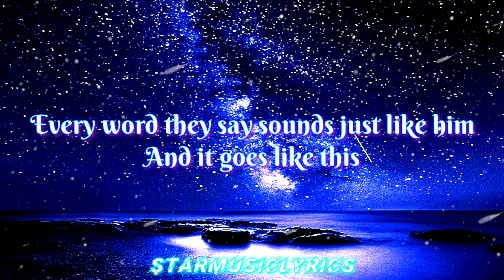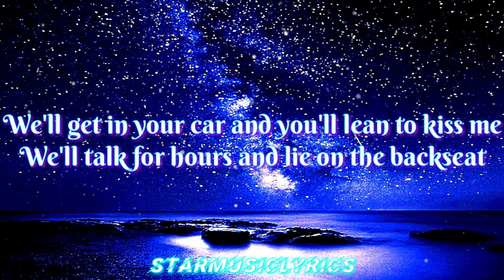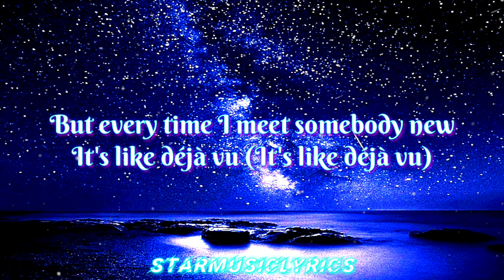Kenya Grace - Strangers (Lyrics) 🎶